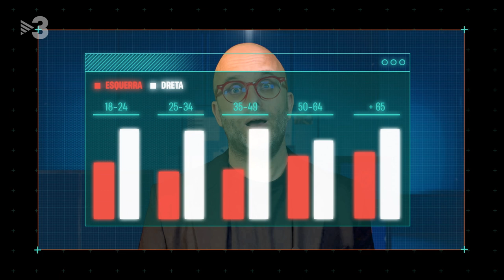Ignacio Ramonet i Antón Costas: "Cap a on va el món?"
El món va cap a la direcció correcta? Ricard Ustrell trasllada la pregunta a dos dels intel·lectuals més sòlids dels últims anys: el doctor en Ciències Socials i Història i director de l'edició en castellà de Le Monde Diplomatique, Ignacio Ramonet, i el catedràtic de Política Econòmica i president del Consell Econòmic i Social d'Espanya, Antón Costas.